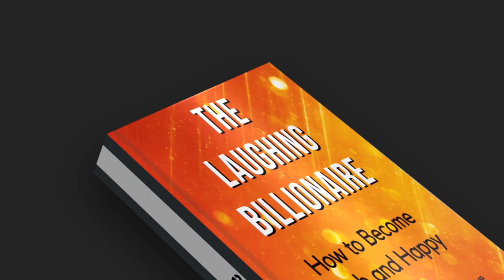Rediscovering Your Happiness & Power (Español)